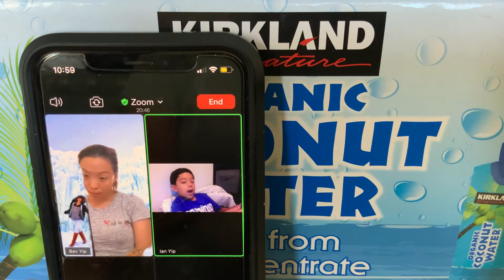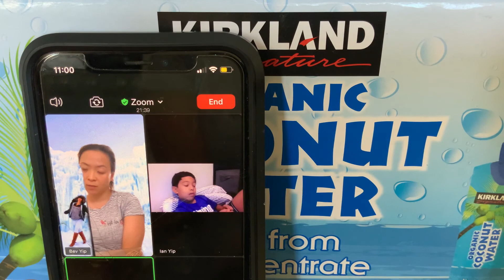Ian’s Chinese Sentences June 10, 2020